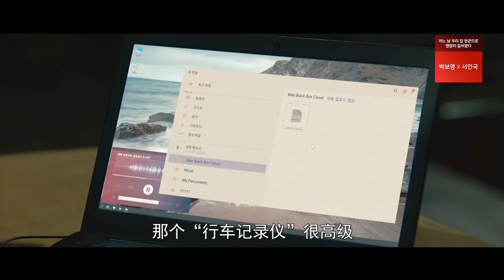窥探 第十三集 | MOUSE EP13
窥探 第二集 | MOUSE EP02（朝鮮語：마우스），為韓國tvN於2021年3月3日起播出的水木連續劇，由《過來抱抱我》崔俊裴導演與《神的禮物－14天》、《Black》崔蘭編劇合作打造。此劇講述了公認的正直青年、社區巡警鄭正直（李昇基飾）與幼時因殺人魔父母雙亡、只為復仇成為無視法律的刑警高武治（李熙俊飾），兩人一起面對連環殺手中最惡毒前1%後，發生了完全顛倒命運的追緝劇

此劇創下兩年多以来tvN水木檔最高收視率。廣告客戶主要參考指標「目標男女20－49收視率」亦是同時段(包括所有免費及收費頻道)的第一位。第20集韓國網絡平台TVING實時線上收視率創下90.6%的歷史最高記錄。此劇更是2021年唯一一部入圍法国代表庆典SERIES MANIA 2021‘International Panorama’ 部门的韓劇，也是CJ ENM继《客：The Guest》和《謗法》后，第三次入围欧洲颁奖典礼。

香港由myTV SUPER緊貼韓國點播。台灣由friDay影音緊貼韓國播出。馬來西亞與新加坡由愛奇藝緊貼韓國播出

导演: 崔俊裴
编剧: 崔兰
主演: 李昇基 / 李熙俊 / 朴柱炫 / 景收真 / 安在旭 / 更多...
类型: 剧情 / 悬疑 / 犯罪
制片国家/地区: 韩国
语言: 韩语
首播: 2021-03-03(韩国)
集数: 20
单集片长: 70分钟
又名: Mouse

以「如果可以通过胎儿基因检测是否为精神病患者，肚子里的孩子被确认是患者，您是否会选择生下来？」为主题所展开的故事。将不同于以往精神病题材的电视剧。
　　李昇基饰演正直的年轻刑警，面对不公正的事就据理力争，将与让全国陷入恐怖的先天精神病患的罪犯对峙，完全改变自己人生的角色
編劇的靈感源於2017年仁川國小女童分屍案，犯案者為年僅17歲的金姓少女
「希望被告人能够了解我家的孩子是多么珍貴的存在。」2017年，在分屍案的审訊中，被害兒童的母亲曾說過這樣的話，然而這樣的願望卻永遠無法實現。
當金被問到現在讓她感到最痛苦的事情是什麼時，她沒有絲毫的抱歉感或負罪感，只是說了：「天氣那麼好，我卻無法去看櫻花最讓我感到痛苦。」讓金覺得痛苦的事情，只不過是不能去看櫻花而已。雖然金的回答沖擊和惹怒了全韓國的國民，但她會這樣回答也是理所當然的。
金從一出生開始就跟普通人有著不一樣的基因，缺少了鏡像神經元(mirror neuron)，令她無法感知他人的痛苦，也完全沒有負罪感、同情心、惻隱之心和後悔的感情。我們不要期待金會懺悔或者贖罪。正因如此，金到死也不會了解，對孩子父母而言，那孩子是多麼珍貴的存在，遑論會對自己犯下的罪行懺悔。

被害者的家人們一輩子生活在痛苦之中，但加害者的基因卻讓他們這輩子連1%的負罪感都沒有，反可舒心的過著日子，大家對此都是忍無可忍的。編劇在怒火中燒下企劃了這部電視劇。即使被害兒童母親的願望在現實中難以實現，編劇想讓精神病態殺人犯擁有一樣的感情，會為自己所犯下的事情而感到心理痛苦，去反省和贖罪，也許這樣的感情才是神給予殺人魔最重的刑罰和救贖吧

第13集
剧情图片
当年，韩叙俊被判刑以后，成知恩彻底绝望，她一心想寻死，在一个冒雨回家的夜里，成知恩遭遇穿军装的歹徒霸凌，歹徒还吃着苹果，多亏有人出手把她救下来，成知恩埋怨那人不该救她，那人让她把孩子生下来。申警官在河沟里找到凶器和血衣，可是血迹除了姜德秀就是在监狱服刑的李在植，高武治猜到凶手故意而为之，就是想让他们产生混乱。吴凤伊出院回家找不到允雅，她焦急万分，郑巴凛及时赶来说明情况，带来了允雅的视频。那一天，郑巴凛拿着砖头尾随允雅，想把她杀了灭口，允雅突然转身，感谢郑巴凛的救命之恩，郑巴凛良心受到触动，只好放弃了杀人的念头，允雅和母亲搬家离开这个小区，临走前允雅还让郑巴凛录了一段视频和吴凤伊告别。原来，崔洪珠就是侥幸逃生的朴贤秀，她被韩叙俊绑架，和一个姐姐关在一起，姐姐的梦想是做电视台的导演，崔洪珠活下来以后，就立志完成姐姐的心愿，成功做了一名导演，可是那段不看的往事还会时常出现在她脑海中，崔洪珠心里百感交集。组长派警员围绕李在植进行调查，高武治明知道这是凶手故布疑阵，可是姜德秀案子的线索就这一点，他陷入迷茫，反复查看了案发现场的监控录像，清楚地看到当晚和崔洪珠相撞的自行车，高武治查到这是一辆新型的赛车，获取了车主的身份和地址，高武治就去找车主确认，车主才发现自己心爱的自行车丢了。郑巴凛随后赶到，远远看到高武治和车主在谈话，高武治好奇他怎么会出现在这里，郑巴凛也没有多解释，崔洪珠看到高武治办公室的监控，随后赶来车主家，看到高武治和郑巴凛也在，她悄悄躲到一边。崔洪珠带吴凤伊来监狱采访李在植，得知李在植在监狱口碑很好，他曾经和姜德秀住同一监室，姜德秀出狱的时候，强行扒掉李在植一件衣服，号称以后有机会用到，申警官在案发现场查到那件衣服。吴凤伊和崔洪珠离开监狱的时候，突然脚下一滑，吴凤伊差点摔倒在地，其中一个在押犯突然大惊失色，想冲过来救吴凤伊，被狱警强行拉住，吴凤伊仔细打量那个老人，觉得他很亲切，那个人看到吴凤伊情绪激动。吴凤伊向狱警了解到那个人是水城连环杀人案的嫌疑人金叔，他还有一个女儿，吴凤伊觉得金叔很慈祥，根本不像杀人凶手，想让金叔的女儿知道他是好人，吴凤伊提议崔洪珠把这个案子做节目的主题，还叫上郑巴凛和东久一起寻找线索，想为金叔洗脱嫌疑。吴凤伊翻出那几起杀人案的卷宗，从中寻找蛛丝马迹，查到凶手喜欢吃苹果，案发现场有他吃剩下的苹果颗粒，吴凤伊去寻找当年的受害人，吴凤伊首先找到成知恩家，向她了解26年前在九岭曾经被人绑架的事，成知恩很警觉，她简单讲述了事情的经过，吴凤伊把采访录音交给崔洪珠，崔洪珠很支持她的提案，可是公司高层不同意这个选题，吴凤伊很失望。电视里有播出了一个爆炸性新闻，水城连环案嫌疑人金叔的女儿多瑟是申警官的女朋友，申成民议员也公开承认这件事，也愿意承认多瑟这个儿媳妇。迫于舆论压力，吴凤伊的选题终于通过了，她第一时间向郑巴凛报喜。吴凤伊听说高武治要给申警官当伴郎，就为他准备了新西装，高武治当场试穿，他很开心，还极力撮合吴凤伊和郑巴凛。崔洪珠接到观众的电话，就派吴凤伊和他接洽。多瑟来监狱看望父亲，父亲痛心疾首，多瑟一句话也没说就走了。高武治查到李在植也有一个女儿，就让申警官帮忙查一下此人的下落，高武治去采访了李在植的继女，得知她差点被李在植强奸，并且揭穿李在植就是水城连环杀人案的凶手，高武治立刻赶到监狱，得知李在植已经被释放。其实，郑巴凛早就查到李在植是杀人凶手，他从证据偷出李在植的牙刷，让丹尼尔把李在植的DNA想办法弄到凶器和衣服上，他想把牙刷送回去，才发现高武治在四处寻找这个牙刷，他假装帮忙在桌子下面找到，制造姜德秀栽赃陷害李在植的假象。李在植被释放以后，郑巴凛尾随他，把他当场杀死，高武治闻讯赶到现场的时候，看到郑巴凛害死了李在植。与此同时，吴凤伊从视频资料里看到郑巴凛，没想到他杀死了姜德秀。